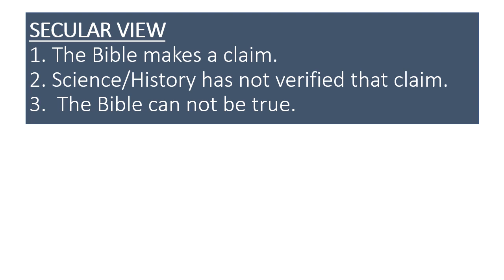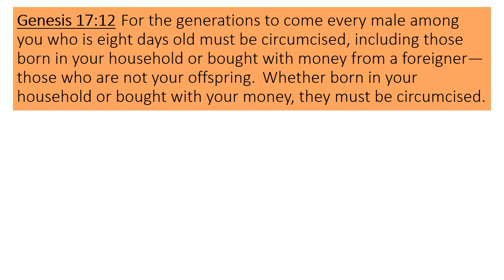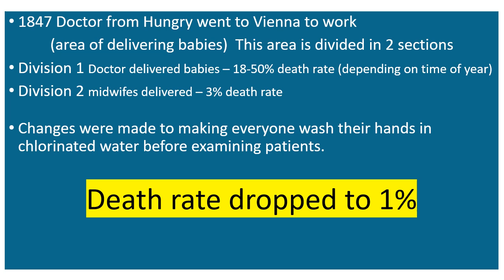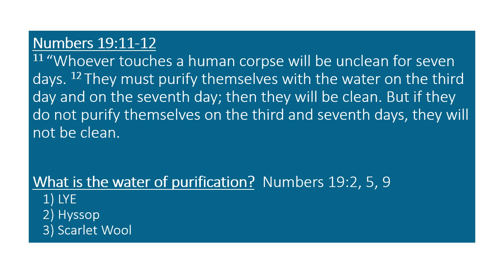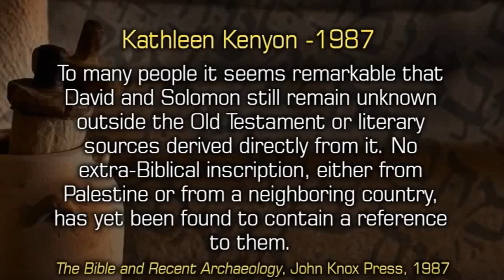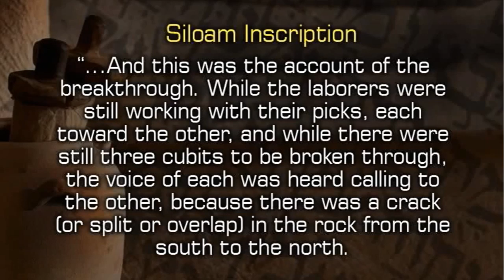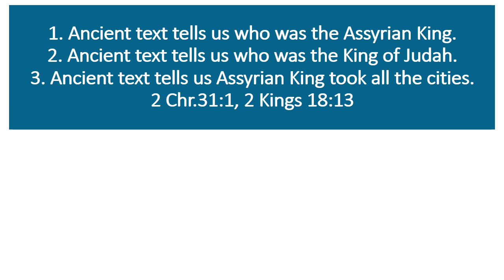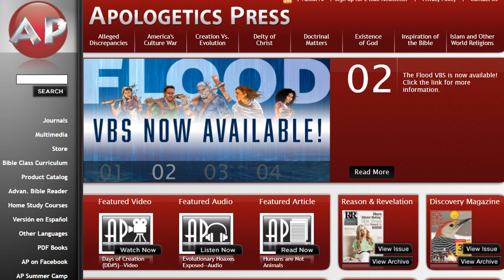Sunday Adult Class 6/7/2020 - "How can I believe the Bible?"